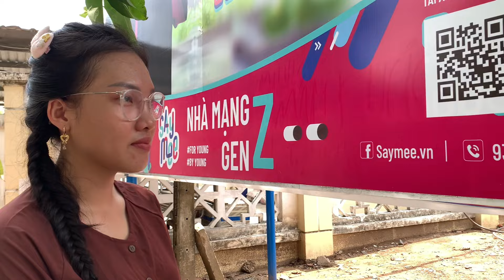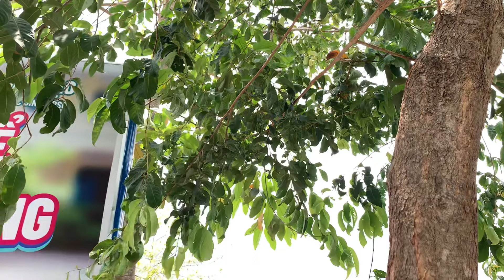Phim ngắn | Tấm Cám phiên bản trường học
©️Bản quyền thuộc về Tường Trương Vlogs
👉Không reup lại video khi chưa được sự cho phép